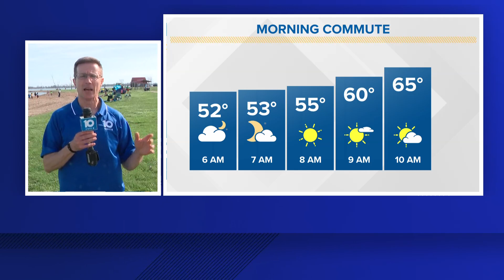Total solar eclipse: Central Ohio witnesses once-in-a-lifetime event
Millions of people watched as a total solar eclipse moved through Ohio on Monday.